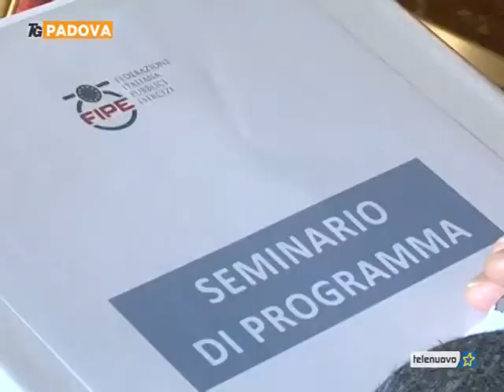Fipe a TG Padova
La Fipe ad Abano Terme per il Seminario di Programma per
affrontare le principali tematiche di interesse del settore: Come cambia l’attività di lobbying; Turismo, Territorio e Pubblici Esercizi; Mercato, Regole e Responsabilità Sociale; Mercato del lavoro e contrattazione.